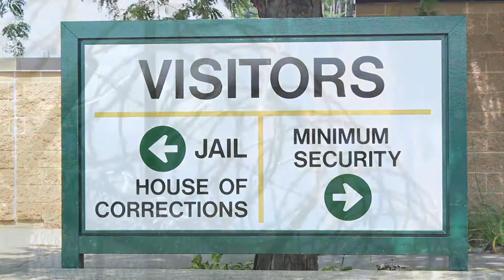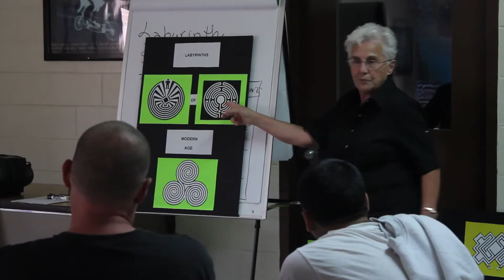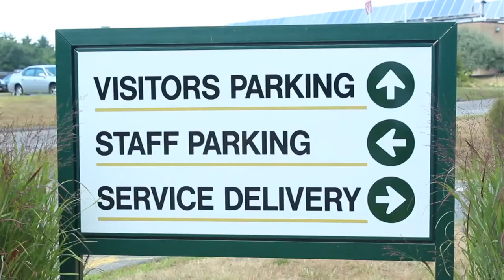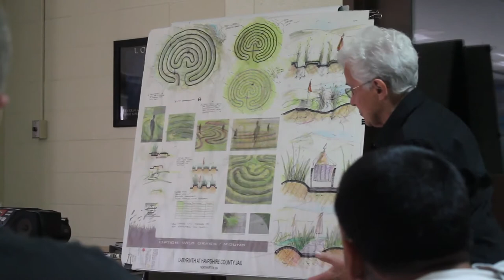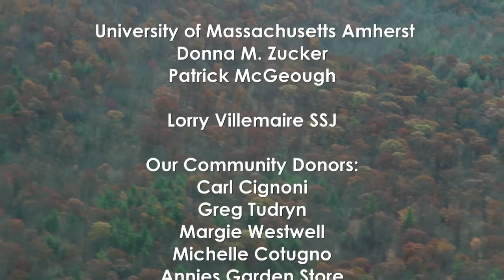Pathway to Change: The Jail Labyrinth Project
"Doing time and wasting time need not go hand in hand.  At the Hampshire County Jail, staff and administration are creating innovative solutions, helping inmates address the issues that got them into jail in the first place. To this end, a recently completed project, the building of a labyrinth on the prison grounds, gives inmates the opportunity to stop and think, to reflect in a safe, quiet, and relatively stress-free zone.  The prisoners supplied the labor for this project which brought about a collaboration of prisoners, community volunteers, the Sheriff's Department and one very generous donor.  To learn more, please watch this video." -Judith Perry, Chief Operating Officer, The Lionheart Foundation

Tags: Hampshire County Jail, Stress-Free Zone in Jail